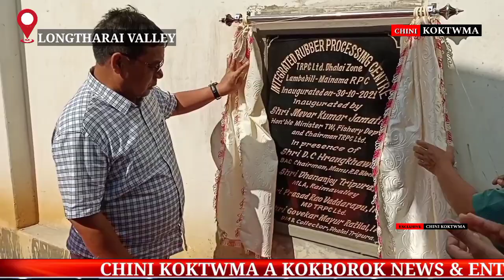Longtharai Valley Lambabill Amchaio Rabber Godown Inauguration Khlaikha Montri Mever kr Jamatia.